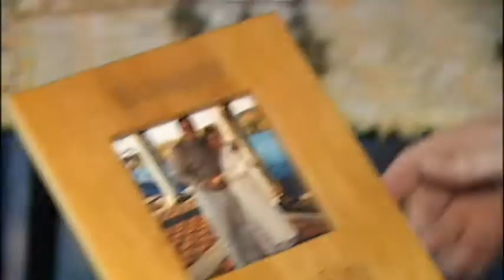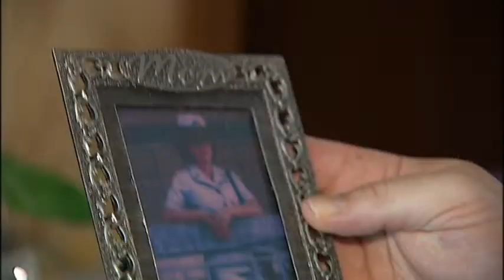DUI VICTIM PACKAGE CCOURTNEY ELLEDGE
Courtney Elledge Reporting